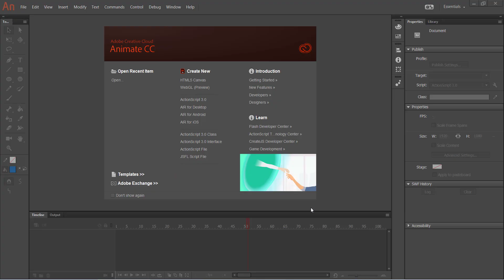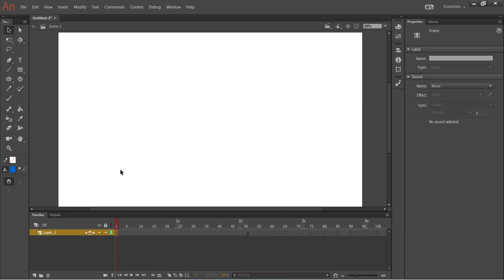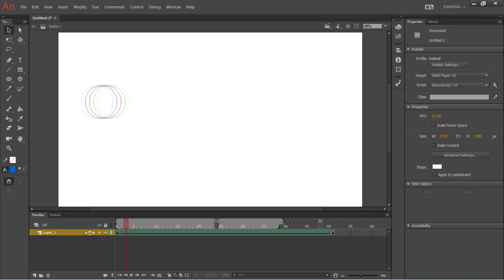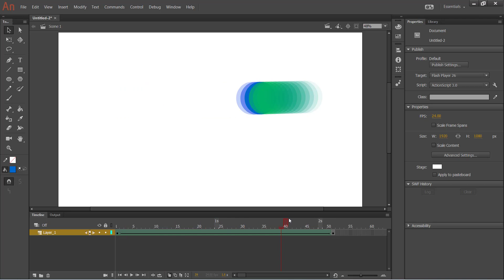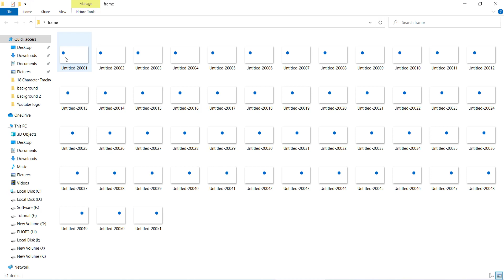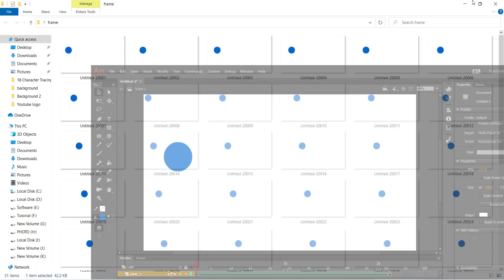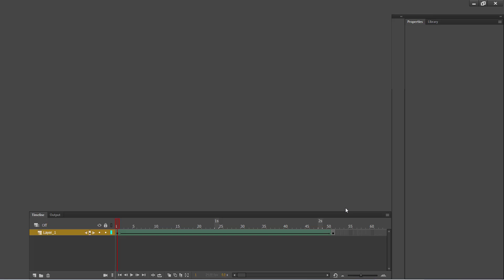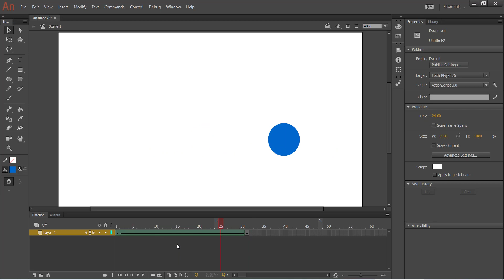What is Animation ?Adobe animate cc 2020 -Class-18 in bangla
Adobe animate cc 2020 Complete Course in bangla. In this video you will learn about basic animation in Adobe animate cc accurately and easily.